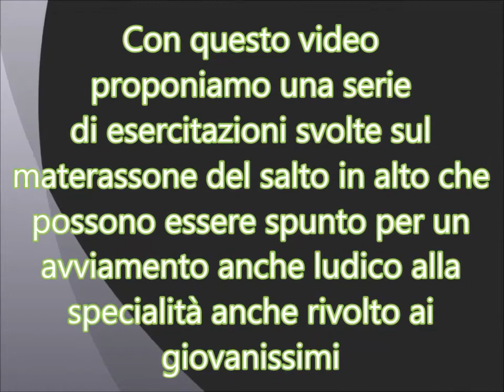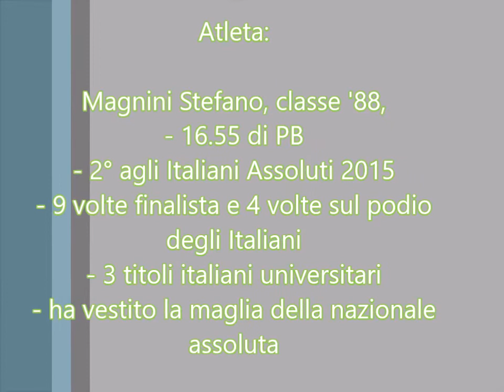Didattica triplo su materassone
Esercitazioni di didattica del salto triplo su materassone del salto in alto, a cura di coach Giuseppe Balsamo

Libro consigliato salti in estensione: “The Horizontal Jumps: Planning for Long Term Development”

✍️  Ti piacciono questi video e vorresti che affrontassimo un tema in particolare? Scrivilo nei commenti e faremo il possibile per realizzarlo.

⚠️ Se ti piace il nostro progetto scopri come sostenerci, potremo così continuare a realizzare queste iniziative gratuite